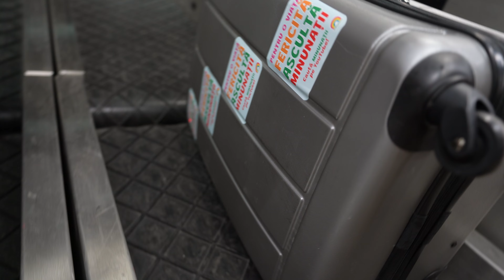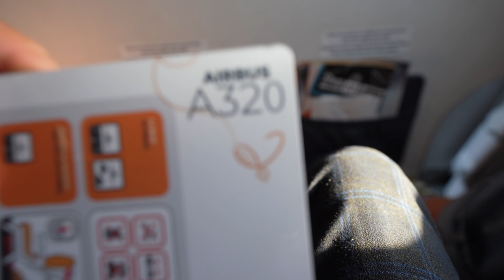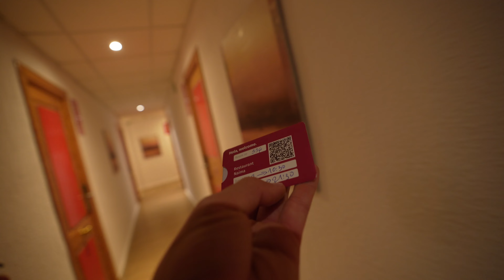Incepem o noua aventura! Palma de Mallorca, venim!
V-ati abonat? Vlogul 264 din Challenge-ul de 2000 zilnic, sper. Voi ce credeti? Voi reusi sa tin acest vlog zilnic timp de 2000 de zile? Abonati-va sa aflati! Va multumim pentru abonare si pentru ca sunteti alaturi de noi in fiecare zi! Imbratisari!